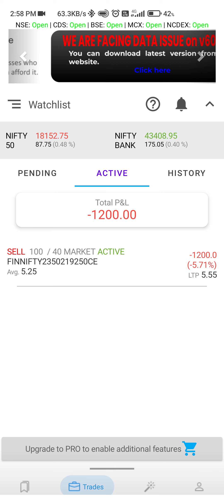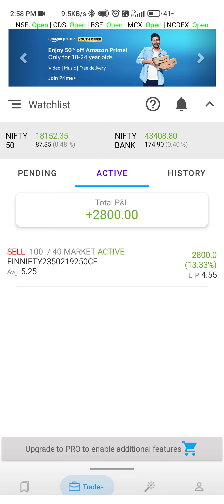Scalping Trade Profit 10000 Only 1 Minute